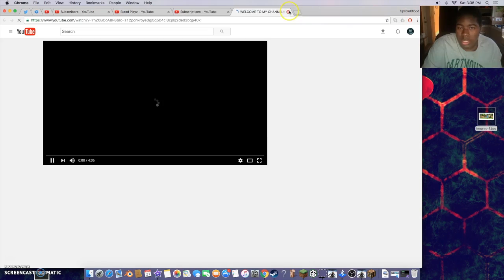Wlecome To My Channel